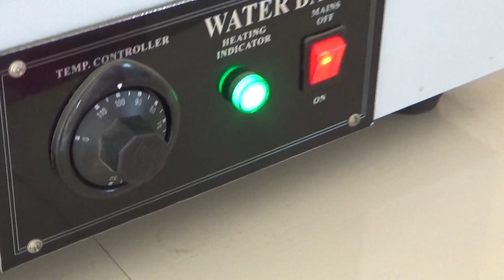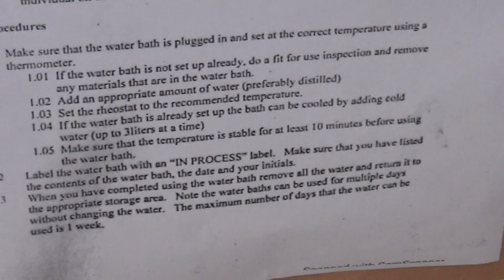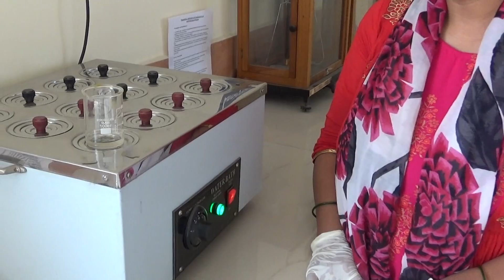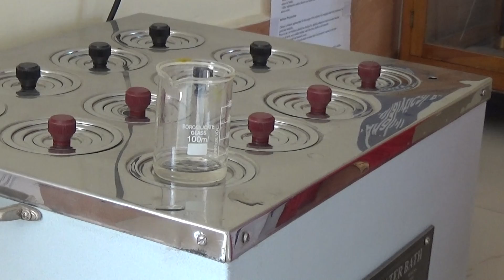Aim- To perform the qualitative analysis of Aspirin Part-2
The solution of aspirin and sodium hydroxide was heated on water bath so as to attain proper mixing.
The temperature of the water bath was maintained at 100°C so that the solution boils properly.